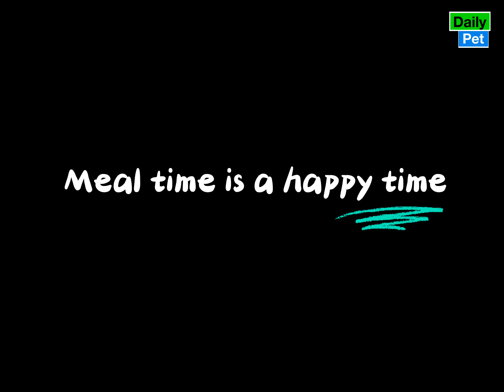If you had a bad day, just watch these daily happy pets | Day 25